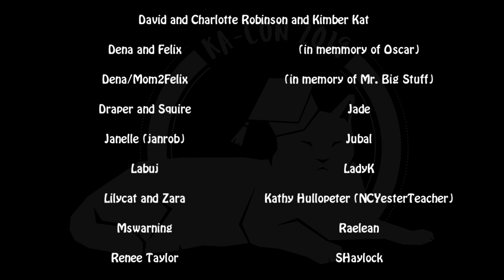KA-CON 2019: Tempest's Tantrums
What's all the HUBUB about here? Could three orange kittens be behind such a KERFUFFLE? Good thing KA has a RUMPUS room just for their antics. And good thing Tempest has Teacup's help to keep this rambunctious crew in line!